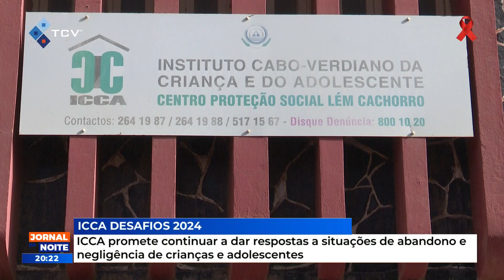ICCA promete continuar a dar respostas situações de abandono e negligência de crianças e adolescente